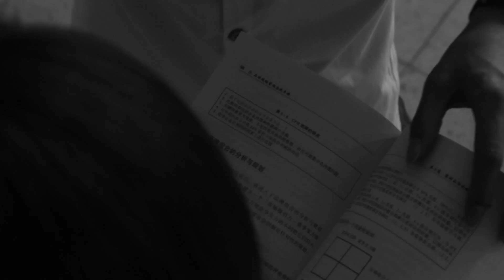Zihong Wang, MV